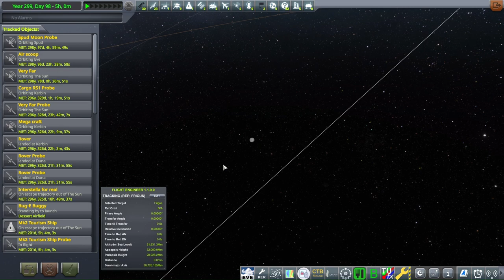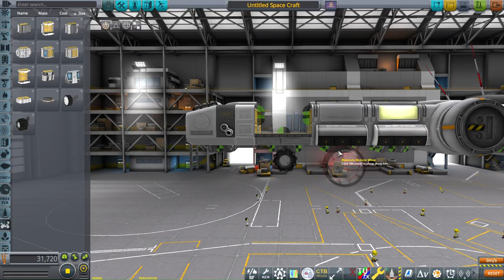Frigus - A New Planet + Malemute Rover - KSP Mod Showcase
This video shows off the Ethereal Frigus mod and the Malemute Rover mod through two spacecraft, two rovers and a lander. Other mods used include Near Future Solar/Spacecraft, ChemCam and ReStock.